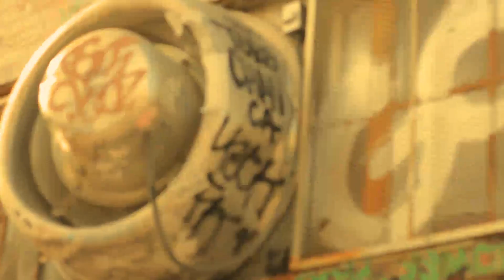Thought Baby- Hunny Tinted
Check out Hunny's new music video!